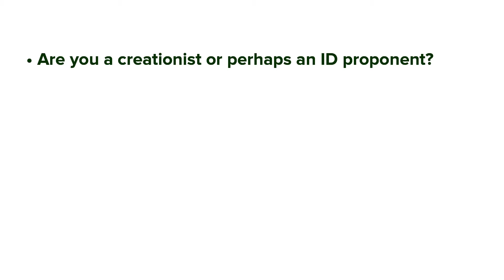Talk to Professor Dan Larhammar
Join a discussion with Professor Dan Larhammar.